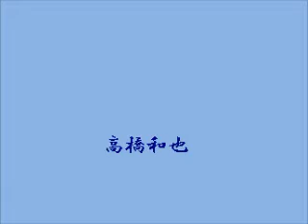Crazy Heart 高橋和也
鎌倉エフエム　2018年4月11日放送